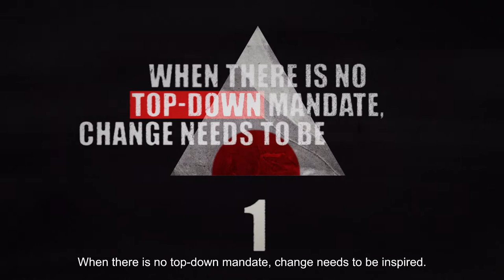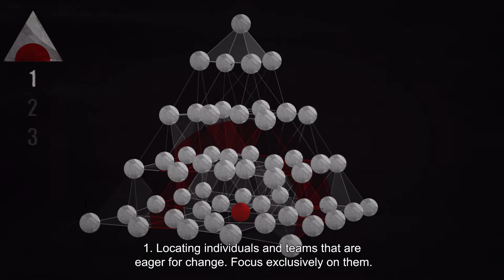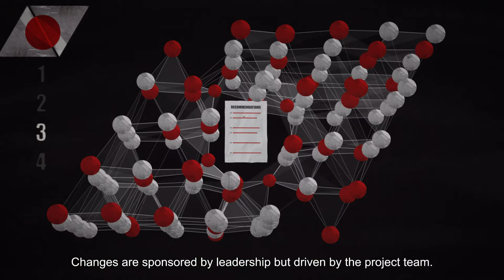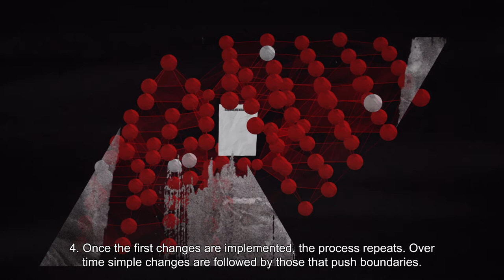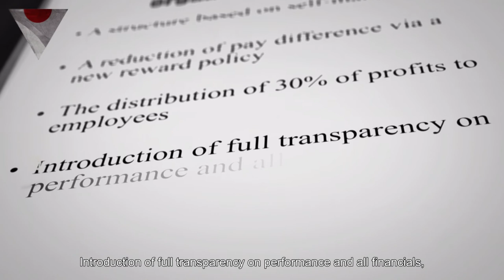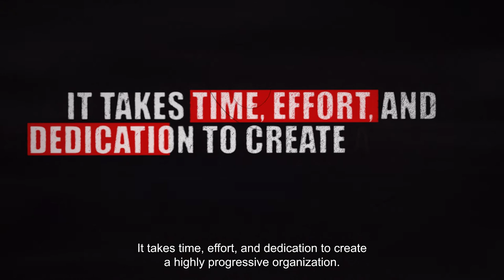Organizational Transformation Strategies - How To Build A Better Workplace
Explore transformation strategies pioneered by some of the world's most progressive organisations. Move from bureaucracy to freedom and trust and from command-and-control towards self-managing ways of working.

Ready to learn more?